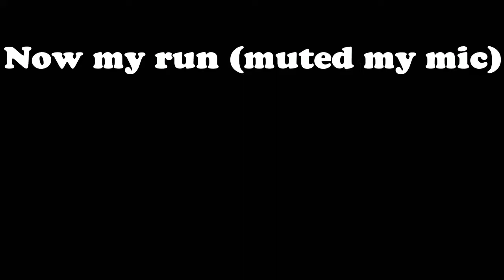Rec Room - Is Stunt Runner possible backwards..?